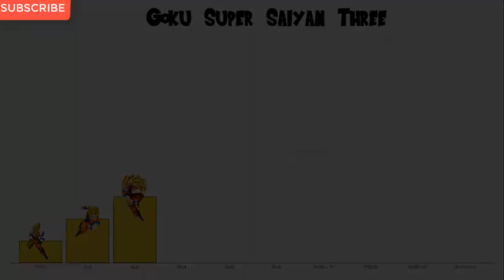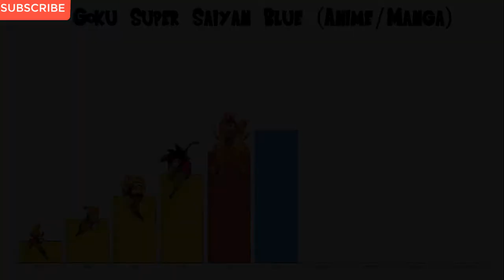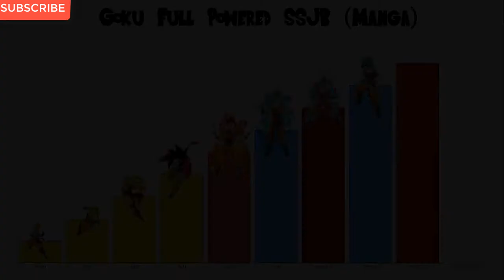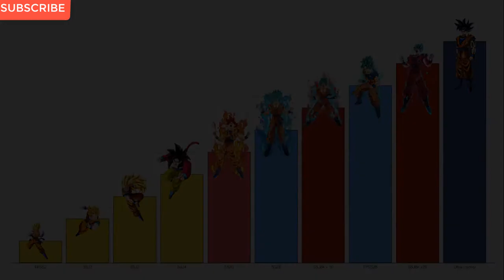Goku's SSJ Forms Ranked - DBZ/DBGT/DBS | Switch Sword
Goku's SSJ Forms Ranked - DBZ/DBGT/DBS

悟空的SSJ表格排名 -  DBZ / DBGT / DBS

Goku's SSJ-Formoj Klasifikitaj - DBZ / DBGT / DBS

Les formulaires SSJ de Goku classés - DBZ / DBGT / DBS

Gokus SSJ Forms Ranked - DBZ / DBGT / DBS

GokuのSSJフォームランキング -  DBZ / DBGT / DBS

Formulários SSJ de Goku classificados - DBZ / DBGT / DBS

Formele SSD ale lui Goku au fost clasificate - DBZ / DBGT / DBS

Значения SSJ от Goku - DBZ / DBGT / DBS

Formularios SSJ de Goku Clasificado - DBZ / DBGT / DBS